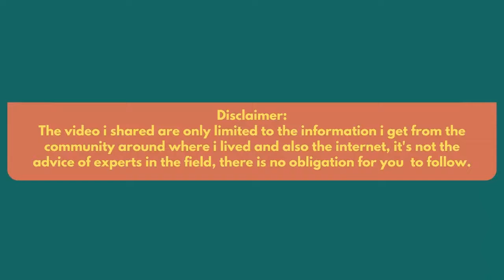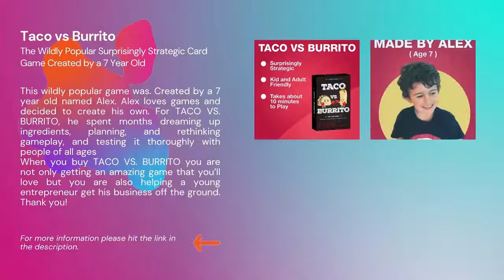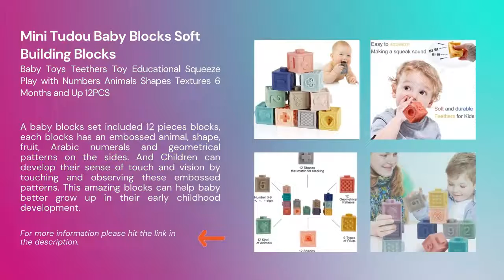Amazon Most Wished For Toys and Games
Product Link:
TeeTurtle | The Moody Reversible Octopus Plushie | Patented Design | Sensory Fidget Toy for Stress Relief | Red + Black | Angry + Rage | Show Your Mood Without Saying a Word!

Fisher-Price Rattle 'n Rock Maracas. Blue/Orange [Amazon Exclusive] 2 Count (Pack of 1):
BeeSpring Kid Baby Crib Cot Pram Hanging Rattles Spiral Stroller Car Seat Toy:

LeapFrog 100 Animals Book, Green:

Crayola Light Up Tracing Pad with Night Mode, Amazon Exclusive, Gift, Ages 6, 7, 8, 9, 10:

ThinkFun Gravity Maze Marble Run Brain Game and STEM Toy for Boys and Girls Age 8 and Up – Toy of the Year Award Winner

Taco vs Burrito - The Wildly Popular Surprisingly Strategic Card Game Created by a 7 Year Old:
LEGO Marvel Infinity Gauntlet 76191 Collectible Building Kit. Thanos Right Hand Gauntlet Model with Infinity Stones (590 Pieces):

NATIONAL GEOGRAPHIC Earth Science Kit:

Mini Tudou Baby Blocks Soft Building Blocks Baby Toys Teethers Toy Educational Squeeze Play with Numbers Animals Shapes Textures 6 Months and Up 12PCS:

at toys and games employees know that during the december